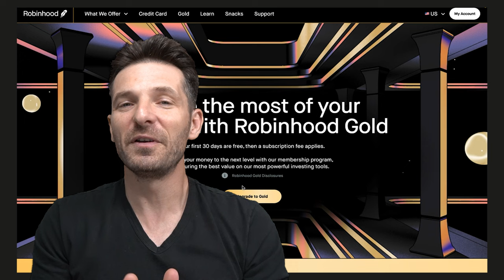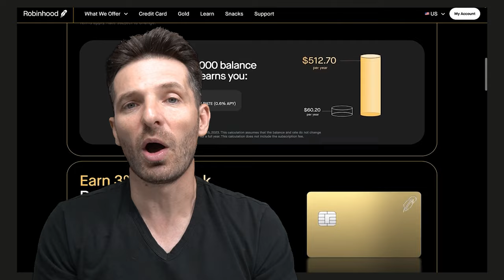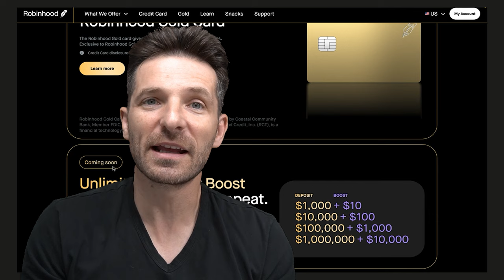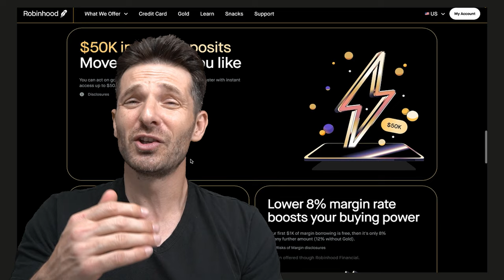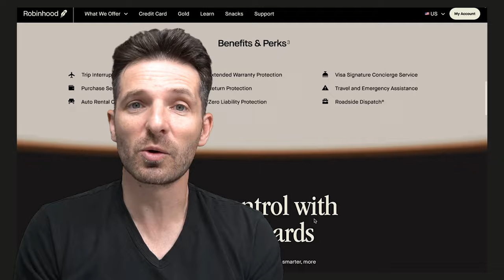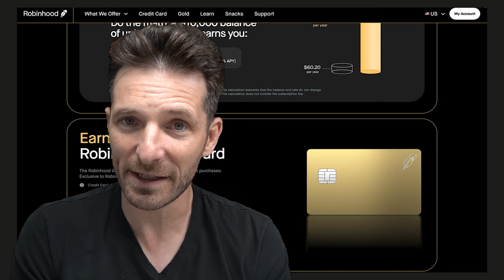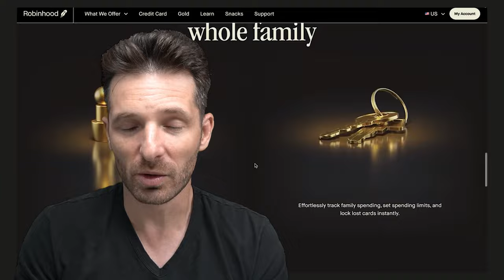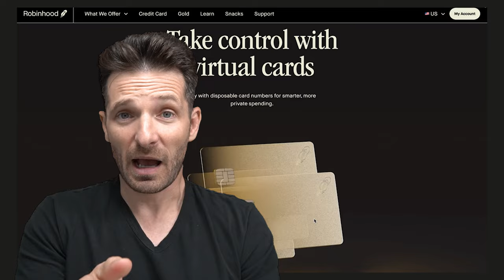Robinhood Gold Card Review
I reserved my spot for the new Robinhood Gold Card! Click the link above so you can get access, too!

Is The Robinhood Gold Card ACTUALLY Worth It? My Honest Review (2024)
Thinking about getting the Robinhood Gold Card?   This video dives deep into the card's features, benefits, and potential drawbacks to help you decide if it's the right fit for you!

Ready to unlock the benefits of the Robinhood Gold Card? Click here to register for the Robinhood Gold Card

Would you consider getting the Robinhood Gold Card based on this review?
LINK TO PRODUCTS USED FILMING THIS VIDEO